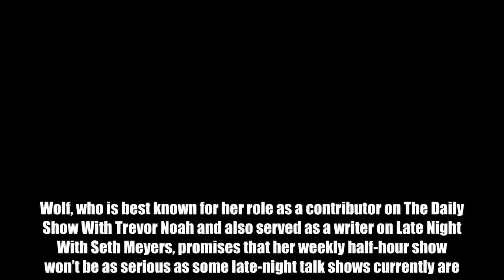See the first promo for The Break With Michelle Wolf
If you enjoyed Michelle Wolf’s turn hosting this year’s White House Correspondents’ Dinner, then you’re going to want to check out the first promo for The Break With Michelle Wolf, the comedian’s upcoming Netflix series.   Wolf, who is best known for her role as a contributor on The Daily Show With Trevor Noah and also served as a writer on Late Night With Seth Meyers, promises that her weekly half-hour show won’t be as serious as some late-night talk shows currently are. Instead, it will poke fun at everything and everyone.   “You can expect the types of jokes my former boss would tell me we couldn’t do on TV,” Wolf previously joked in a statement.   The Break With Michelle Wolf launches May 27 on Netflix.